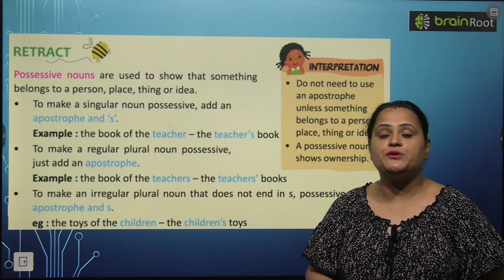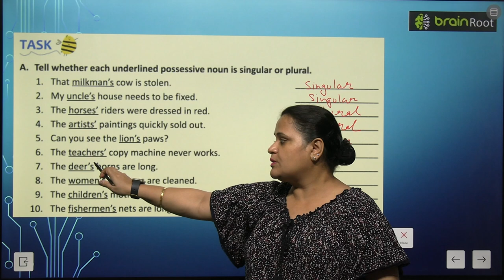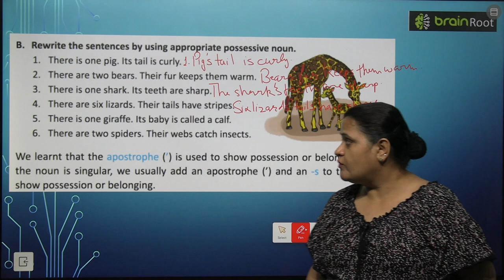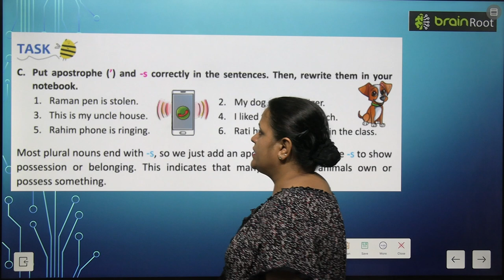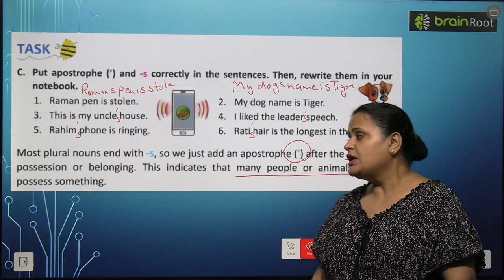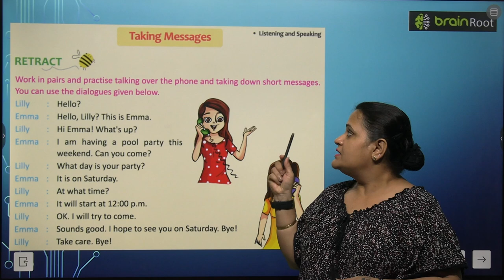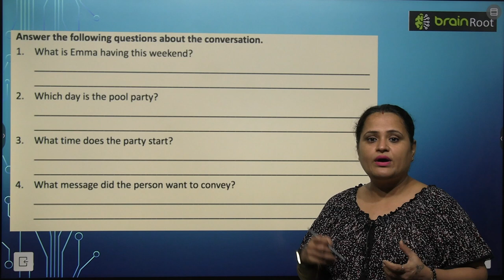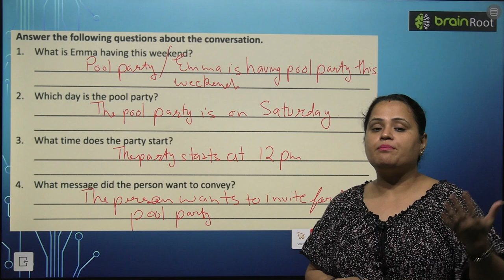BRAIN ROOT GRAMMAR GLITTER ODYSSEY CLASS 4 CHAPTER 9 NOUN POSSESSION